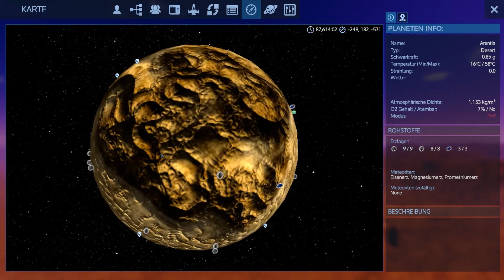Empyrion - Galactic Survival Let's Play S06E59 "Nächster Stop Arentia" german deutsch HD PC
Saison Sechs von Empyrion - Galactic Survival. Alles größer, schöner und größtenteils schwerer. Absolute Anfänger sollten auf Simplon starten, da dort der "Gegenwind" nicht so stark ist. Viel Spaß!

Zen oder die Kunst, vom Rauchen zu lassen: